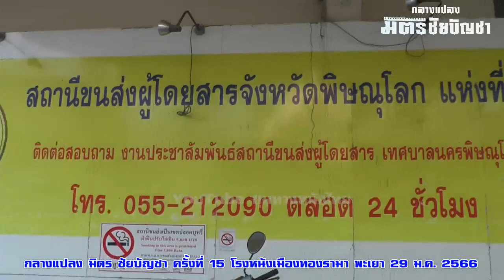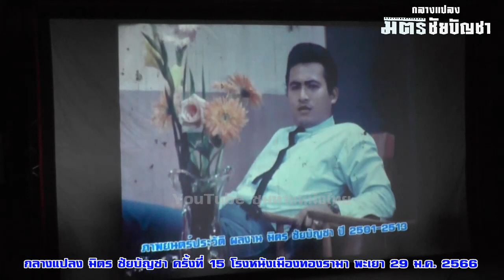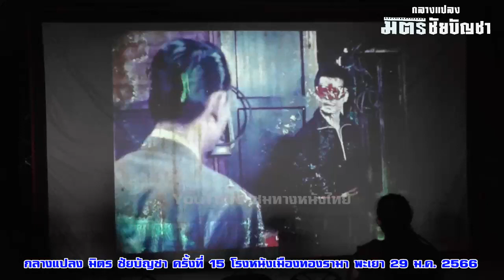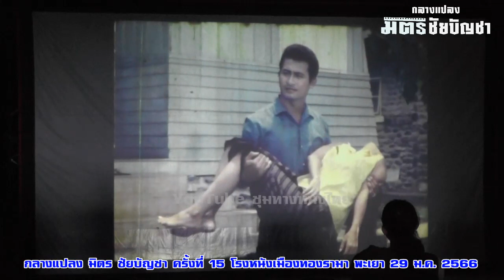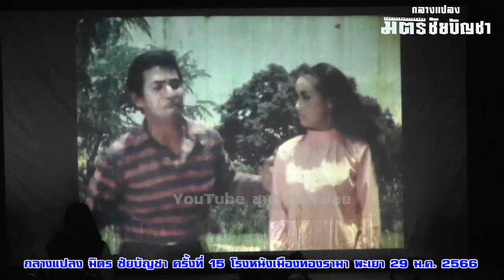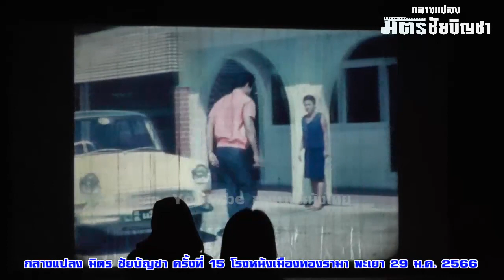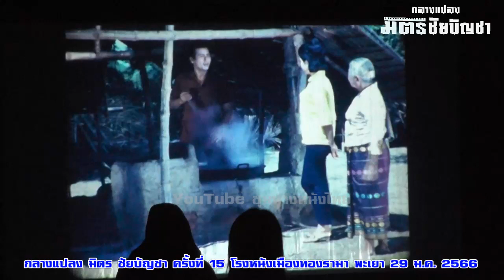โครงการ "กลางแปลง มิตร ชัยบัญชา"ครั้งที่ 15 โรงหนังเมืองทองรามา พะเยา อ.ปวินท์ ระมิงค์วงศ์ 29 ม.ค.66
โครงการ "กลางแปลง มิตร ชัยบัญชา" ครั้งที่ 15 โรงหนังเมืองทองรามา จ.พะเยา สนับสนุนการฉายโดย อ.ปวินท์ ระมิงค์วงศ์และทีมงานเมืองทองรามา 29 มกราคม 2566